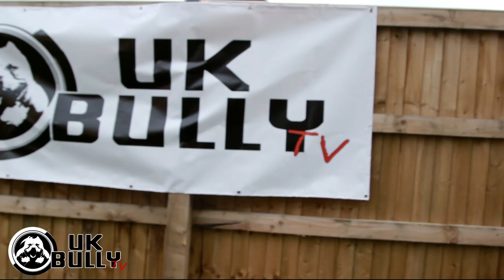UK BULLY TV - Interview with Aaron Lee (Britannia Bullys)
First of the NEW Series 'Interview with. ' Featuring Britannia Bullys owner Aaron Lee hosted by Aaron Oliver (Elite Bullyz)